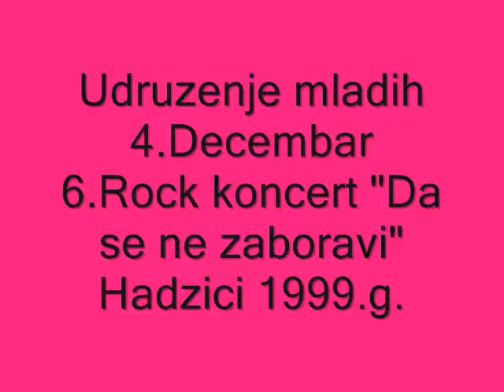Udruzenje mladih 4.Decembar_7.Rock koncert_1999.g._Ezad,Enco,Age,Haris,Ada & Band_6.dio